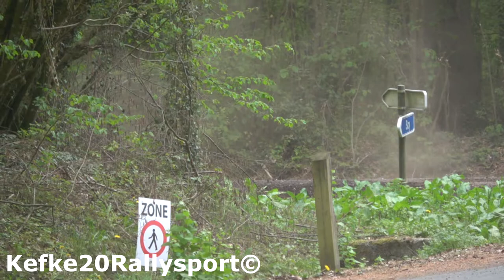Rallye de Wallonie 2018 - Full Throttle - Mistakes - Show - by Kefke20Rallysport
Best of Rallye de Wallonie 2018 Namur. Mistakes, High Speed and more!

Filmed with a Sony FDR-AX53 HD/4K.